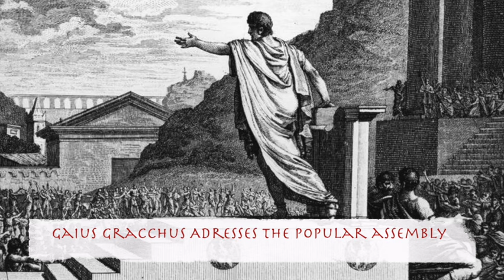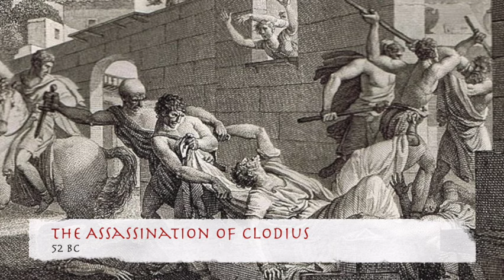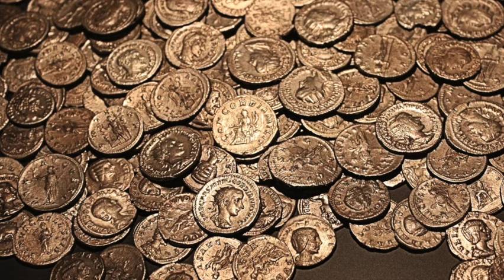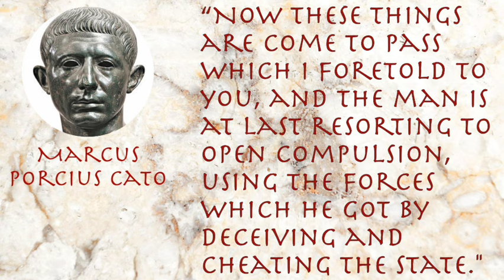Why Caesar Had to Cross the Rubicon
On January 10, 49 BC Julius Caesar marched into Italy with a single legion (Legio XIII) committing himself to a Civil War with the Senatorial army commanded by Pompey the Great.

Caesar is often presented as the aggressor in this conflict, but this video presents some of the flaws in the efforts to blame Caesar for the war when it more naturally falls on the reactionary optimate faction led by Cato the Younger.

This momentous decision gave rise to two of the most enduring idioms in English: "The Die is Cast" and "Cross the Rubicon"